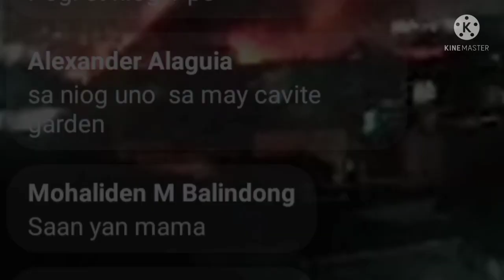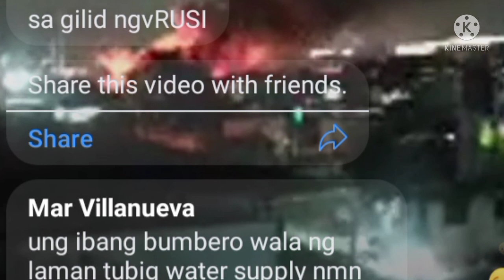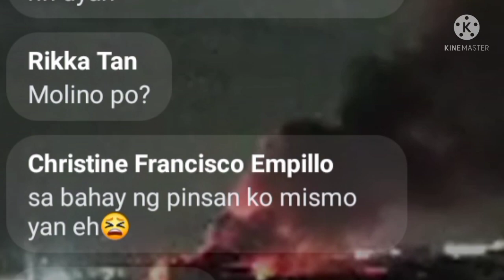ATM sunog sa niog 1 bacoor cavite